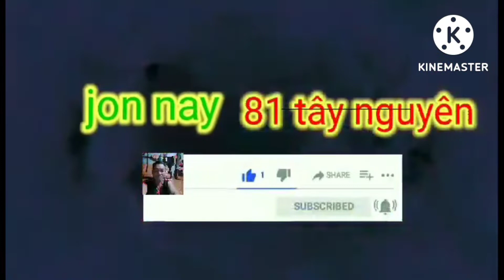công chiêng jrai || jonnay81tâynguyên I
buổi tập cong chiêng tại làng pôt ia pia chứ prong mình làm chủ đề dân ca nhạc jrai adoh jrai công Tây Nguyên jrai xin mọi đăng ki ủng hộ để đạt được 1000 subscribe và có đông lực ra video tiếp theo nếu mọi người xem video sai xót hoặc bị Bản quyền không được sao chép xin liên hệ: qua đường link fb:Kênh mình làm chủ đề dân ca nhạc jrai adoh jrai công Tây Nguyên jrai xin mọi đăng ki ủng hộ để đạt được 1000 subscribe và có đông lực ra video tiếp theo nếu mọi người xem video sai xót hoặc bị Bản quyền không được sao chép xin liên hệ: qua đường link fb: https// hoặc số điện thoại:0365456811